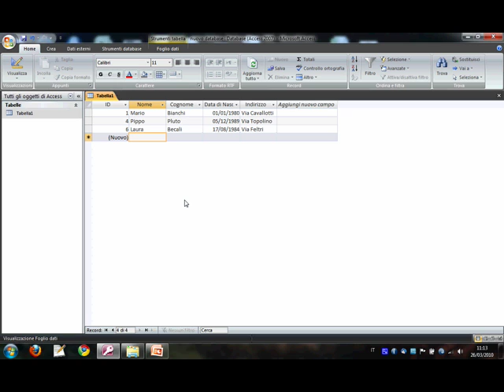ECDL Modulo 5 - Access 2007 - Modificare un record di una tabella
Ecco come modificare un record di una tabella in Access 2007.